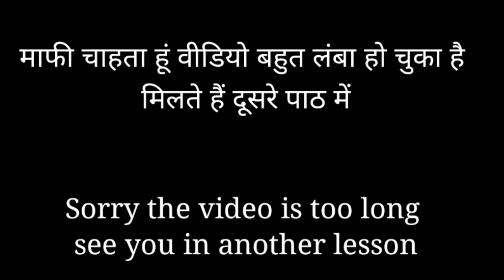Mettur Dam Park Part 1 Kutte 🐕 Piche Pad Gaye😁 !! HAMAAR BHARAT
Today I visited the dam built over the Kaveri river inside the Salem district of Tamil Nadu and roamed the park there.